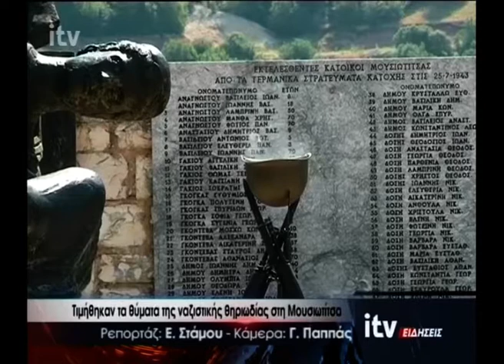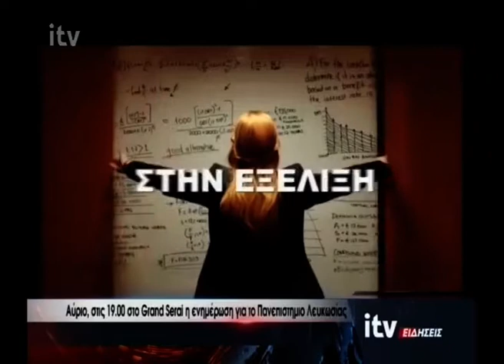Ολόκληρο το Δελτίο ειδήσεων της Δευτέρας 25/07/2022 - ITV Ειδήσεις